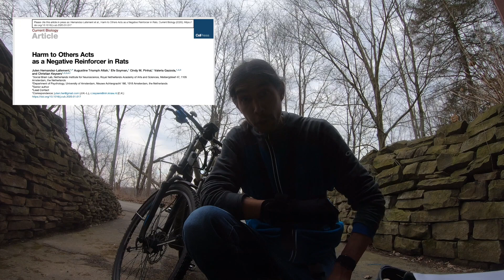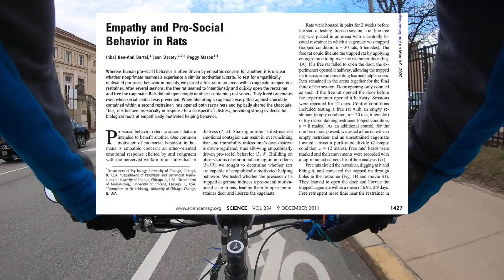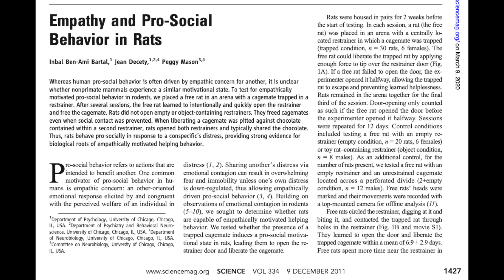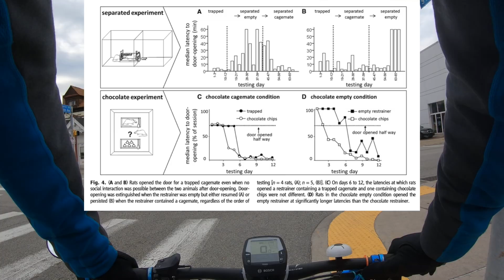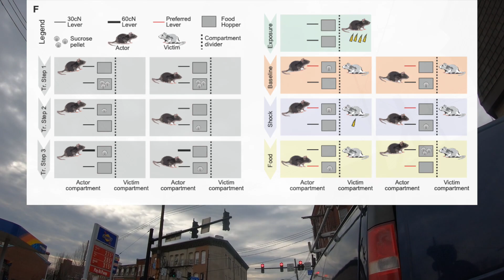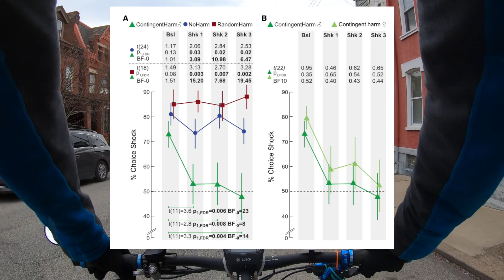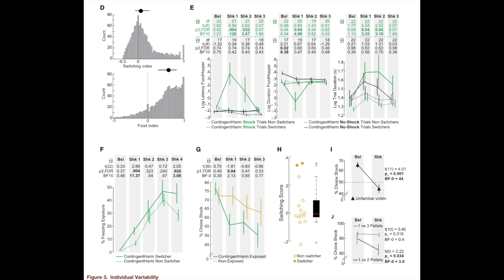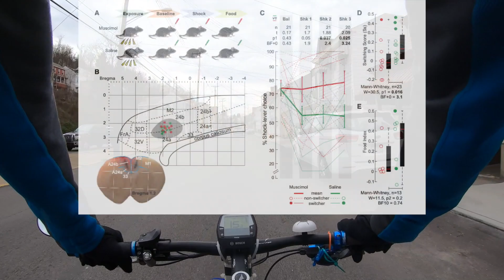Neurobiology Journal Club #27: "Harm to Others as a Negative Reinforcer in Rats!" (#0056)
Rubber and pavement combine again, this time while pondering empathy in rats.  In this ride, I highlight a recent paper from the Keysers lab where they show that harm to conspecifics can be a negative reinforcement to behavior.  Pretty cool stuff.  I also reference an earlier paper from the Mason lab where they saw a similar phenomenon in a very different task.  Unique and rarely covered neuroscience.

“Harm to Others Acts as a Negative Reinforcer in Rats“
Julen Hernandez-Lallement, Augustine Triumph Attah, Efe Soyman, Cindy M. Pinhal, Valeria Gazzola, Christian Keysers

“Empathy and Pro-Social Behavior in Rats”
Inbal Ben-Ami Bartal, Jean Decety, Peggy Mason

Remember, I am riding a bike: If I say things like "MY IDEA" or "I SAID ALREADY WAY BACK WHEN" or "WHAT WERE THEY THINKING?" please remember that you are listening to an armchair sports fan with regard to science, on a bike in traffic! I don't actually think I thought of anything FIRST, much less contributed anything useful ever. Just a fan talking smack here.

J.C. is an academic [neuro]biologist turned bike-seat science journalist who moved to Pittsburgh in 2016.

After nearly 20K miles on the streets of the City of Champions, J.C. has come to see Pittsburgh as home.